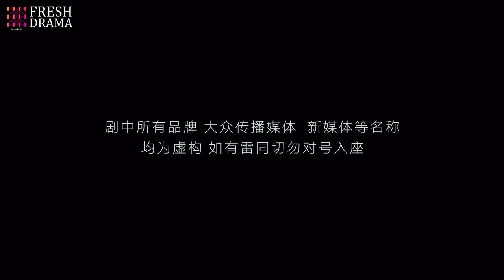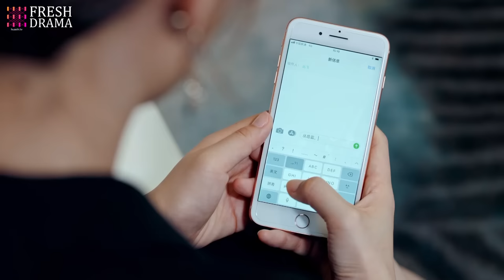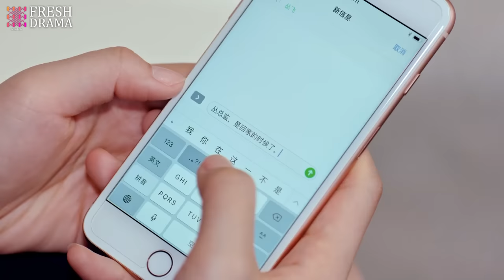[Multi-sub] Against the Light EP45-End | Zhang Han Yu, Lan Ying Ying, Waise Lee | 流光之下 | Fresh Drama